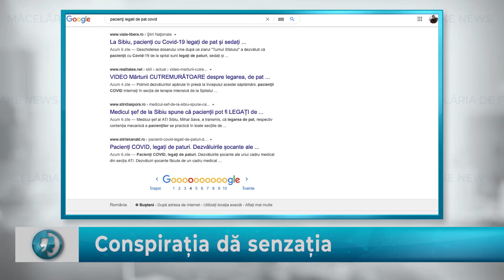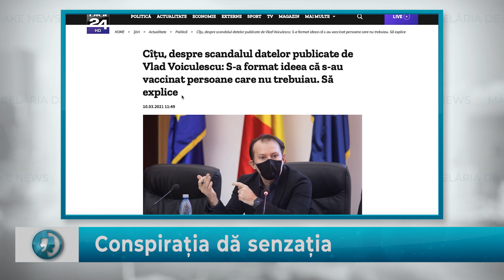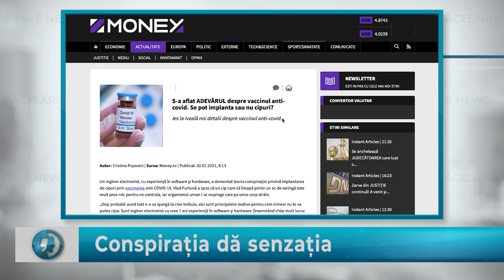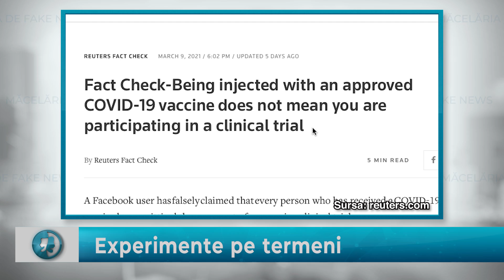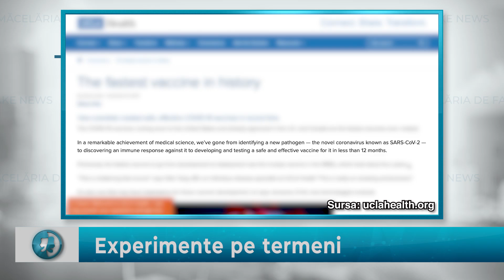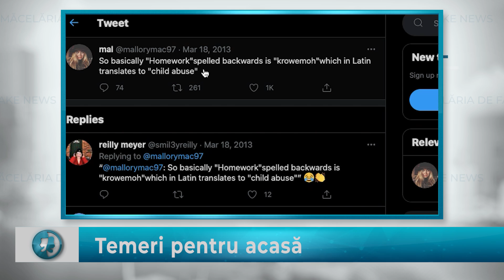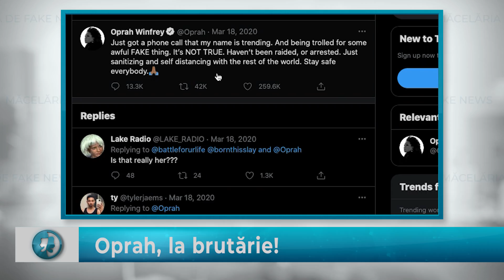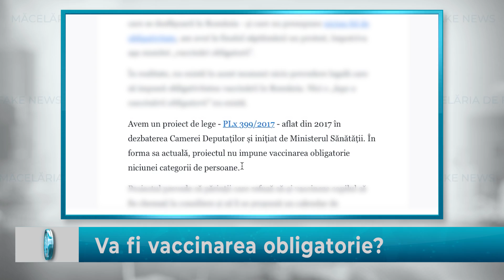Măcelăria de fake news: Va fi vaccinarea obligatorie?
Patraru, Starea Natiei, Dragos Patraru Starea Natiei, Starea Natiei oficial